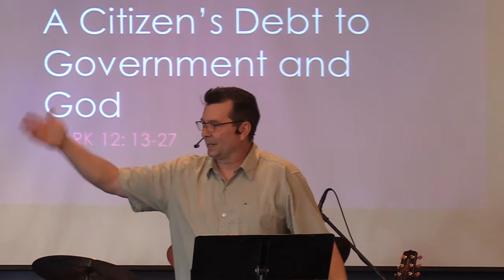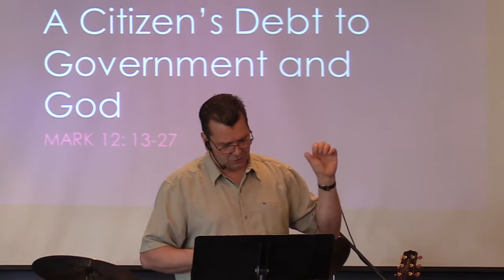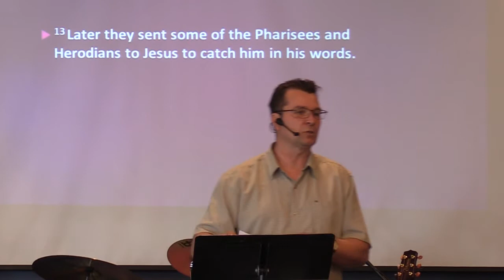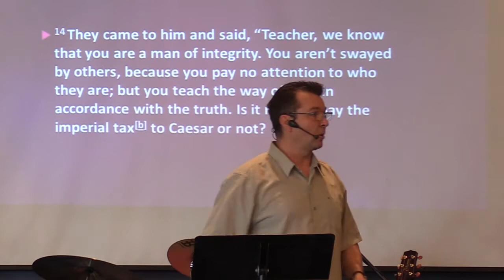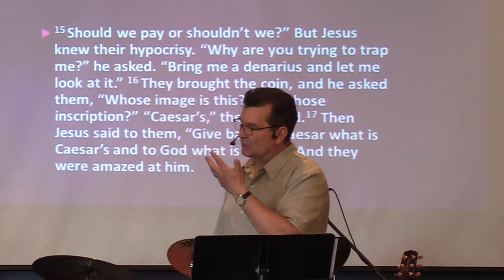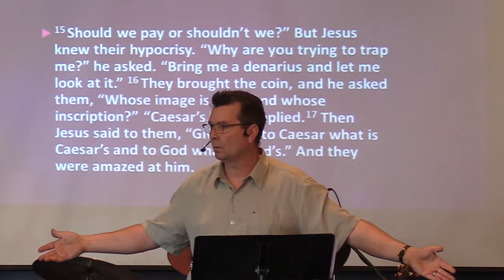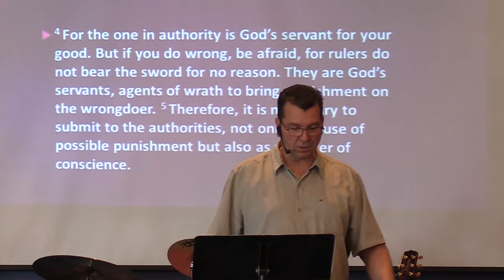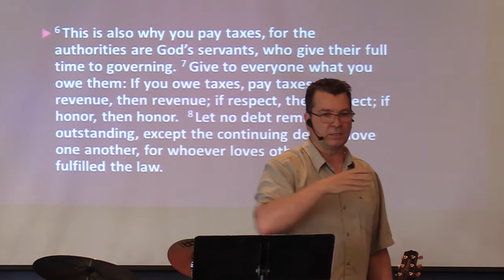Mark 12: 13-17 - Pastor Clint Lange - "A Citizen's Debt to Government and God"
June 19, 2022:  Welcome to the online broadcast for Hillside Community Church of 100 Mile.  Today Pastor Clint Lange explores the the teachings of Jesus in regards to having a proper response to both governmental authority and the authority of God over our lives.